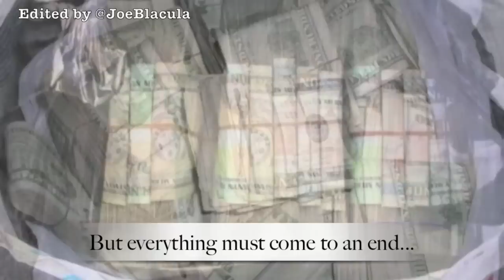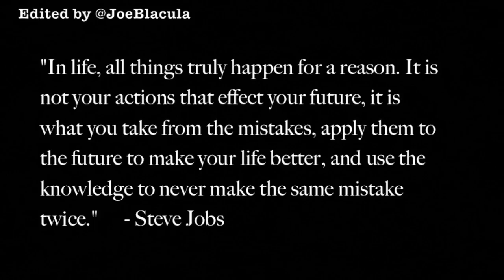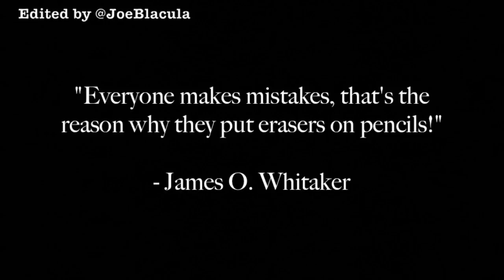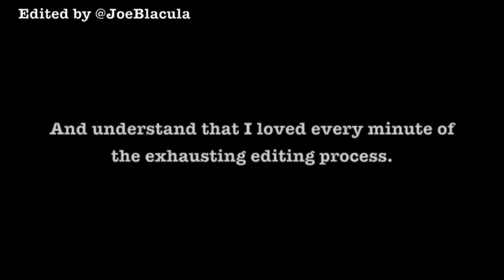Kennedy King College & Joe Blacula Presents - Down On Our Luck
This was a class project (Broadcast Performance) for Kennedy King College that I had to edit. Once again understand that THIS WAS A CLASS PROJECT so be easy on the comments! LOL!

I edited a first draft that I presented to the class. After they saw it & loved it, I decided to go back in and tweak it just a little bit. All I really did was add my intro credits, (Product branding) and put my classmate Jonathan Johnson in the beginning. Whenever he would get frustrated in class, he was say "Aww Fudge Nibblets!" In return, I would jokingly reply, "Jonathan stop cussin like that in class!" LOL! So seeing that I had a clip of Jonathan actually SAYING his classic class line, I decided to add the line to the intro. I'm sure that he will enjoy it. He was the TRUE star of the class. This assignment was rough coming together in class, but I enjoyed myself while I was editing it.